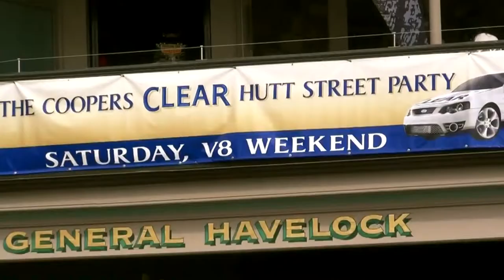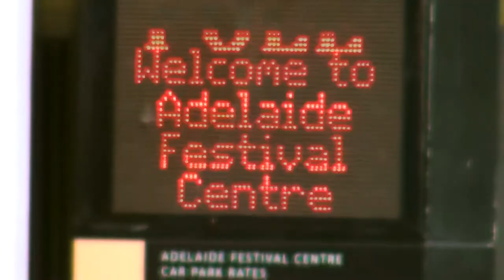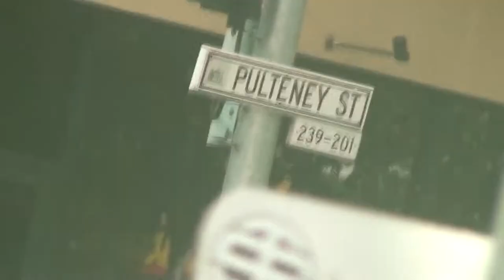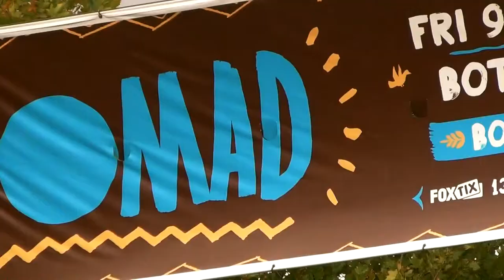Adelaide Festival - Artists Week (Smash Cut)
Adelaide Festival 2012 - Visual Arts Program - Artists Week

Into Cosmos - Restless

Adelaide Biennial - Parallel Collisions